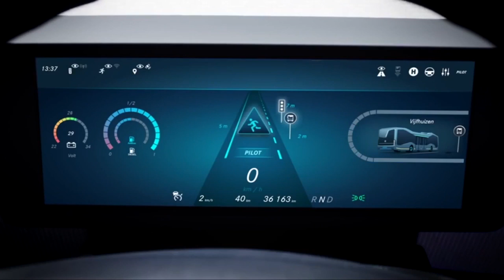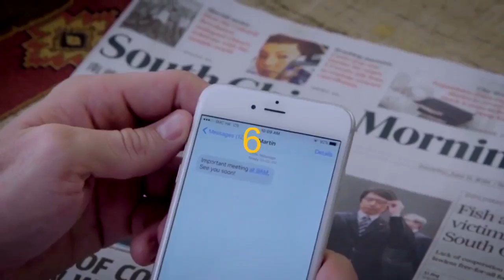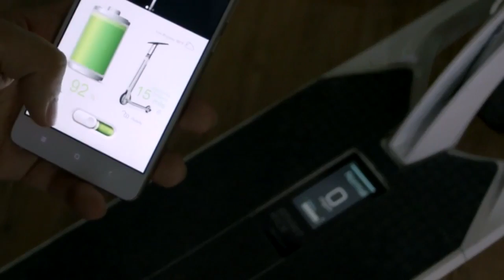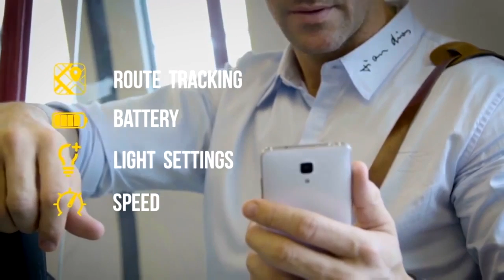7 Futuristic Methods of Transport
7 Futuristic Methods of Transport

These new and cool tech gadgets and futuristic methods of transport are totally amazing and crazy! Get a glimpse of how innovation, science, and technology will shape our future.